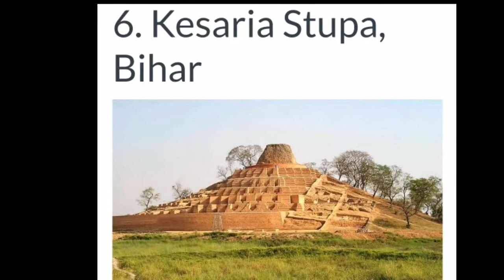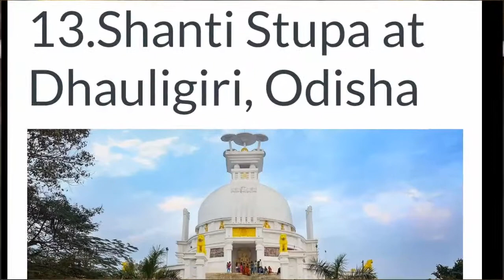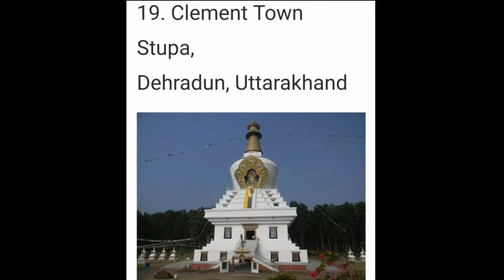Famous Setups in India ||Gk Famous Setups with place and pictures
Famous Setups in India.
Stupa is a hemispherical structure containing Buddhist relics and place of meditation used by Buddhists monks. In the period between the Mauryas and the Guptas the older stupas were greatly enlarged and beautified. Of these three are noteworthy—those at Bharhut and Sanchi in Madhya Pradesh, and at Amaravati in the lower Krishna valley.